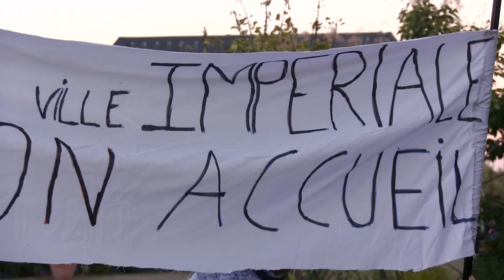Demandeurs d'asile à Metz : une situation toujours au point mort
Les associations sont en colère. A Metz, la situation des demandeurs d'asile est au point au mort. En cause, le manque de mesures prises par la mairie et la préfecture depuis plusieurs mois.
Un reportage de Téva Vermel et Thomas Bernier